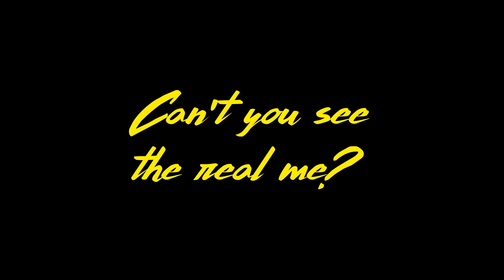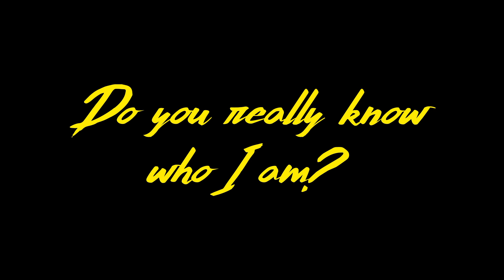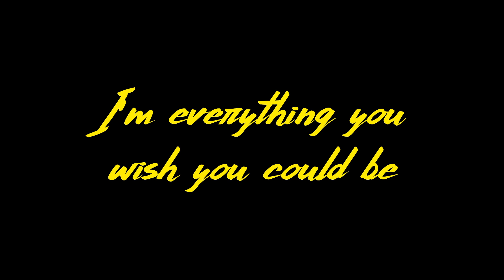Drag Queen (Lyric Video)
Get your Cavehaus-brand apparel on Amazon. Click on the link that corresponds to your country. If not directly routed to merch page on Amazon, search "Cavehaus".